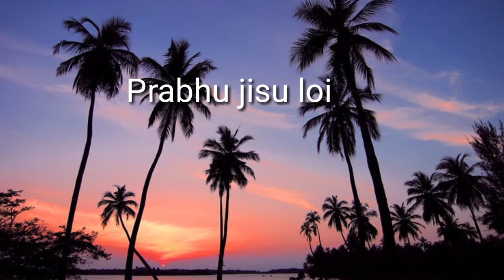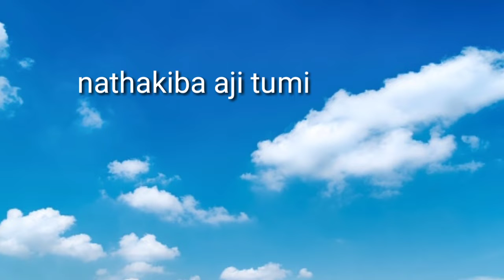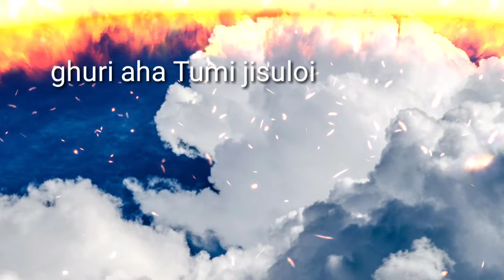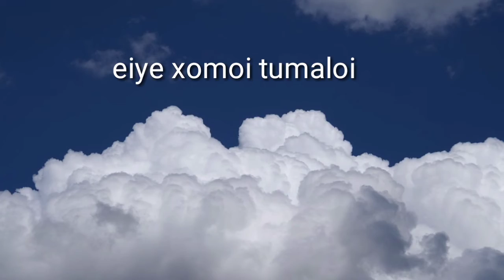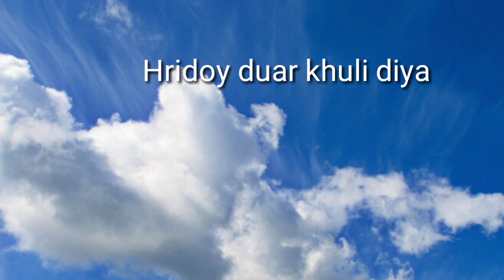প্রভু যীচুত | ঈশ্বৰৰ বেদীত | কণ্ঠ: দশমী | Modern Gospel Song | ‎@Assam Gospel Melody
প্রভু যীচুত | ঈশ্বৰৰ বেদীত  | কণ্ঠ: দশমী | Modern Gospel Song | @assamgospelmelody1812

"Prabhu Jisut bixax kora " the song is uploaded from the cassette "ঈশ্বৰৰ বেদীত "
P. D.  production.
Singer: দশমী
Lyrics :  চাবযিনাৰ

Please share the song for the glory of God.